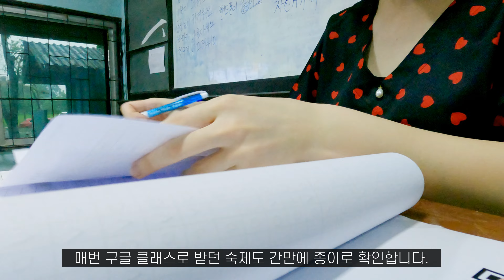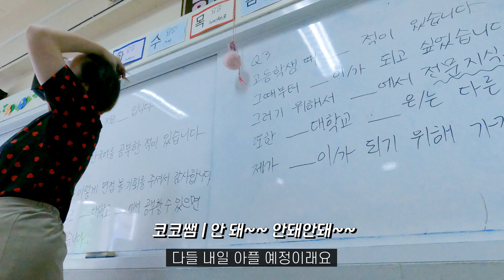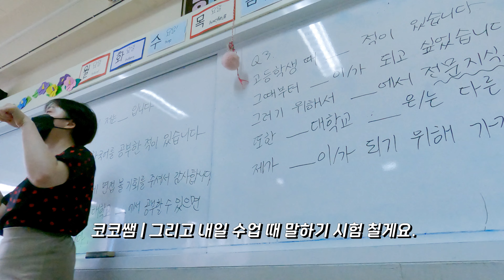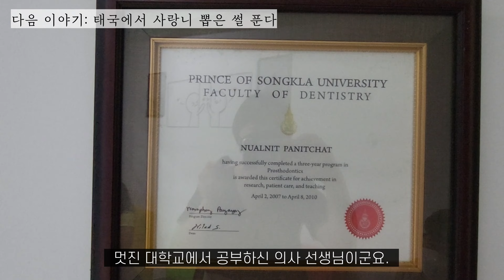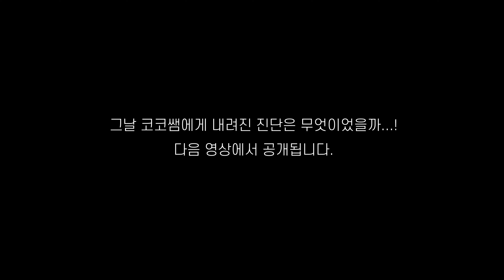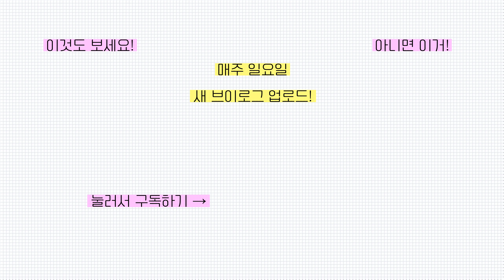🇹🇭#60 올해 첫 대면수업 실화냐 | back to school | 태국 고등학교 한국어 선생님 코코쌤 일상 브이로그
대면수업이라는 달콤한 꿈을 꾸었습니다...